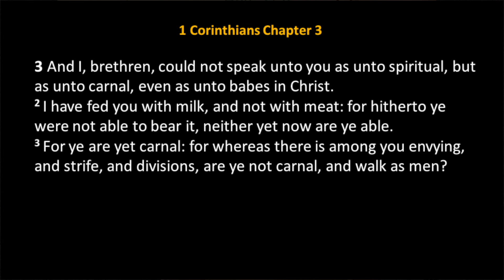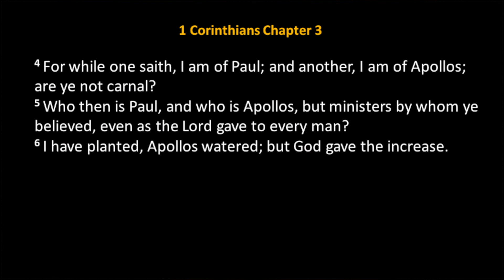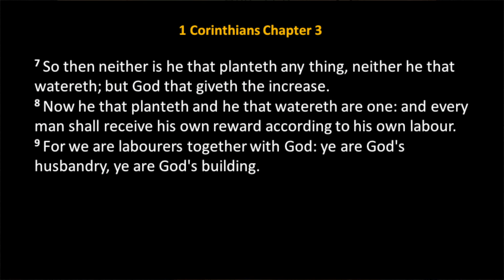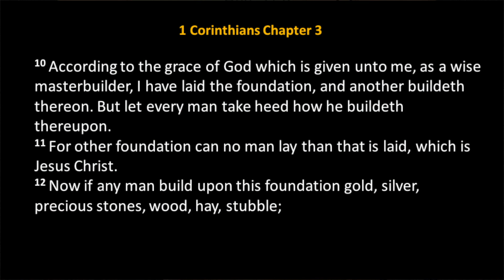The Carnal Man | 1 Corinthians 3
Pastor Terry Reynolds teaches from chapter 3 in the book of 1 Corinthians with a message entitled, “The Carnal Man."